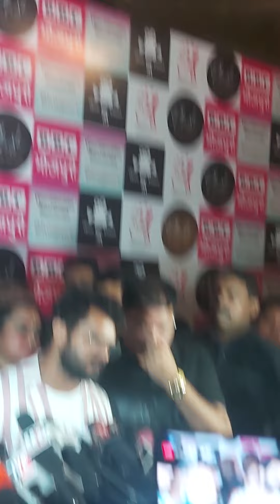Opening IEVE ERA FILMS with Khesari Lal Yadav Lalbabu Sanjay Bhushan producer Ashok Prasad Abhishek